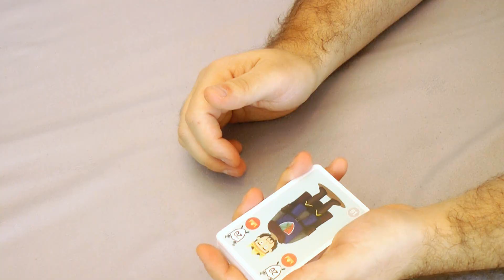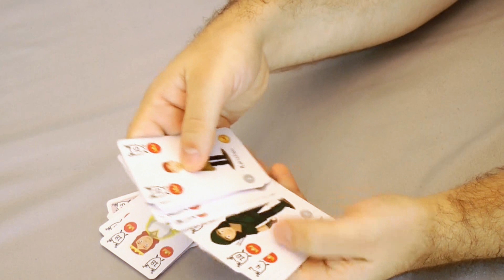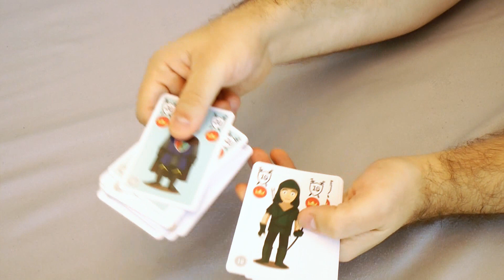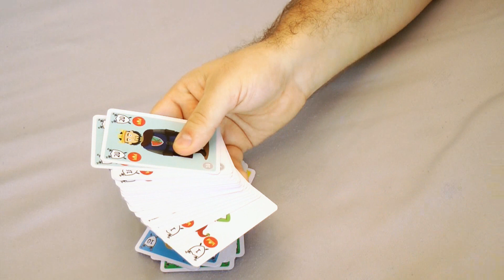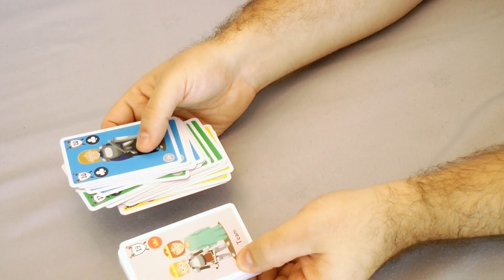Videovorstellung und Gewinnspiel: Doublehead Kids (Studio Trojan)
3x Doublehead Kids Deluxe zu gewinnen. Schätzt wieviel € im Kickstarter zusammenkommen. Die nächsten 3 Kommentare erhalten ein Doublehead Kids. Bei Gleichstand gilt die erstgenannte Schätzung und 3 Tage vor Kickstarter Ende sind keine neue Schätzungen mehr gültig.

Auf Kickstarter findet ihr aktuell ein Doublehead Kids Projekt. Wir stellen euch im Video das Spiel kurz mit den Unterschieden vor und sagen unsere Meinung zum Spiel. Außerdem könnt ihr mit einem Kommentar schätzen wie hoch die eingenommene Summe beim Kickstarter sein wird. Die drei Schätzungen die am nächsten dran sind erhalten ein Doublehead Kids Deluxe zugeschickt.

Als Amazon-Partner verdienen wir an qualifizierten Verkäufen